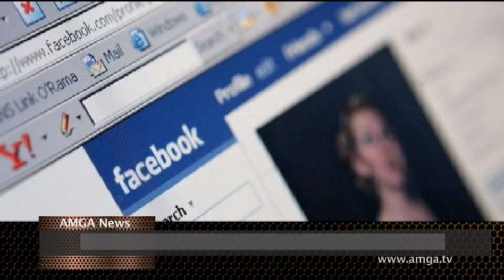AMGA News 02 20 19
1. Վարչակազմի դեմ հայց են ներկայացրել
2. Թրամփը ծաղրել է Սանդերսին
3. Թրամփը հանդիպելուէ Կիմ Չեն Ընին
Թրամփը ստորագրեց տիեզերական զորքերի ստեղծման հրամանագիրը
4. Սպիտակ տունը նույնասեռական օգտին արշավ է սկսում
5. Արիզոնայում վտանգավոր արկղեր են գտել
Թրամփը մտադիր է կադրային փոփոխություններ անել
6. Ոստիկանությունը հետաքննում է եռակի սպանության դեպքը
7. Ջոն Ուեյնի օդանավակայանում աշխատակից է մահացել
8. Ինգլվուդում ձերբակալել են 1990 թվականի սպանության կատարողին
Աշակերտը դատի է տվել Washington Post պարբերականին
9. Եվրոպան հարգանքով է խոսում հայերի հետ
10. Ալեն Սիմոնյանը չի հանդարտվում
11. Ծառուկյանի պատգամավոր թիկնապահի գործն ուղարկել են դատարան
Նիկոլ Փաշինյանը հայաստանյան փոփոխությունների մասին
12. Ֆրանսիայում բողոքում են հրեատյացության դեմ
13. Թուրքիայում ուզում են դատել հայտնի գործարարին
Սաուդյան Արաբիային կարող են միջուկային տենոլոգիաներ փոխանցել
14. Facebook-ին կարող են տուգանել
15. Յուրաքանչյուր վեցերորդ չափահասը խելացի ժամացույց ունի
Ձնահյուսը ծածկել է դահուկորդներին